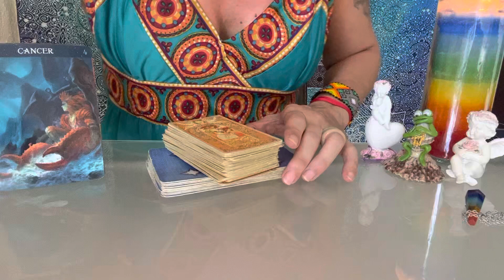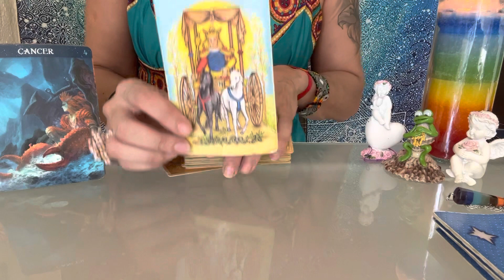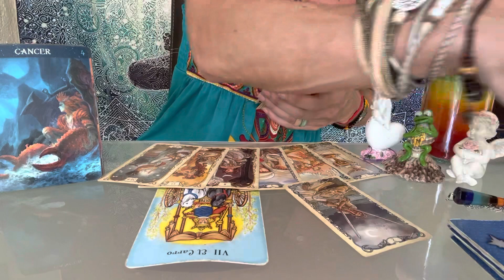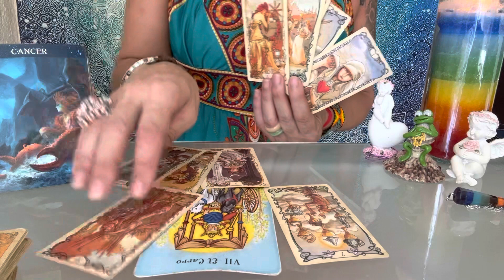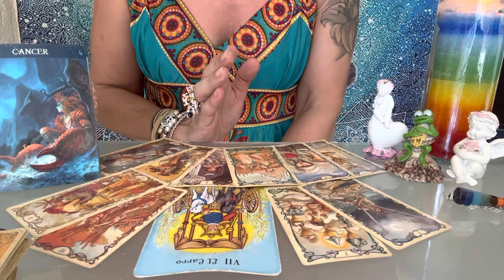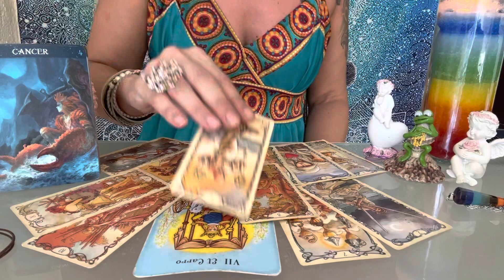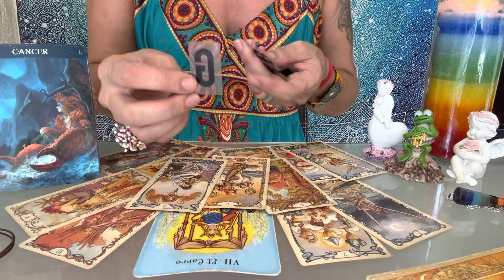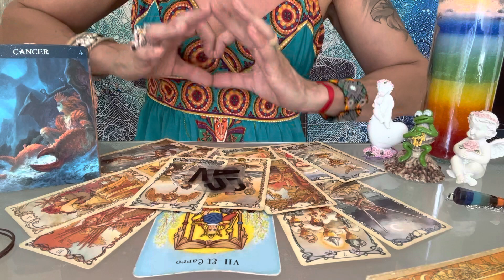🥳CANCER OCTUBRE 2022🥳AVANZANDO SE ABREN LAS PUERTAS🥳Horoscopo Signo Cancer🌸🌟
Basica: 4 Preguntas+Oraculo   500 Pesos MXN
Medium: 1Hora+Preguntas   1.000 Pesos MXN
Premium: 2Horas+Preguntas  1.500 Pesos MXN
Exclusiva Terapeutica: 3 Horas 2.000 Pesos MXN

Donativos / Spenden
Aleyna